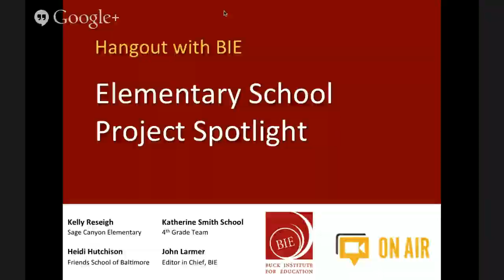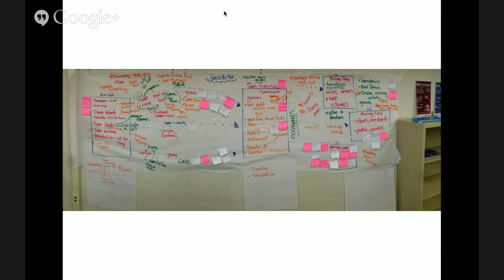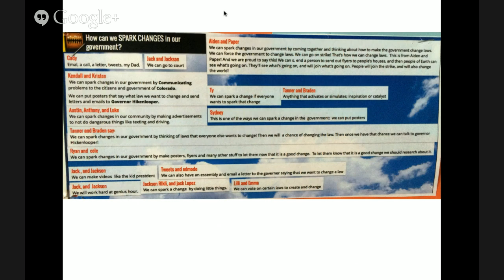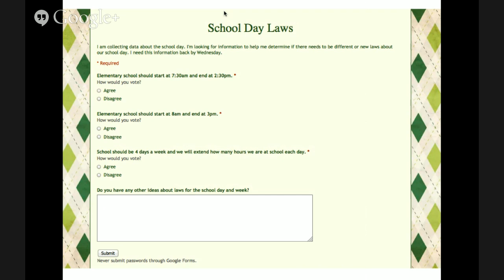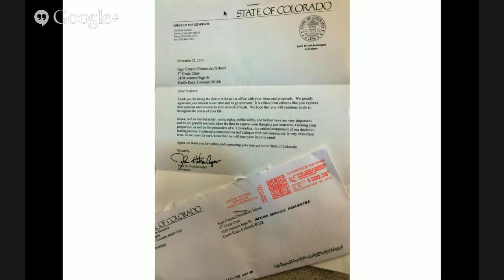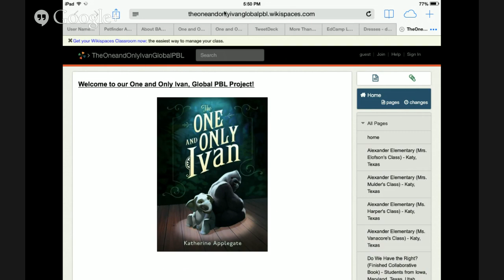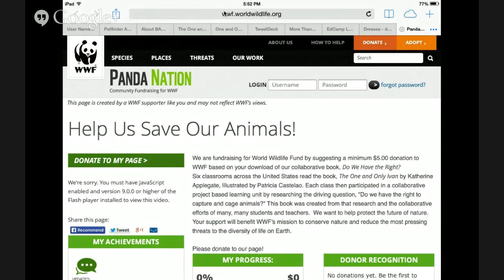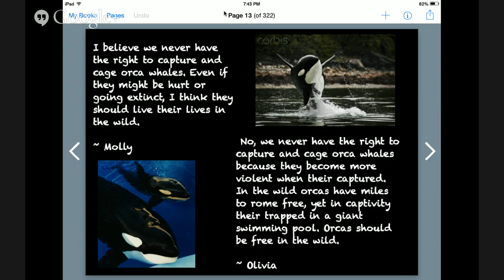Hangout with BIE: Elementary School Project Spotlight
Join elementary school teachers as they share a project they did with their students this school year.